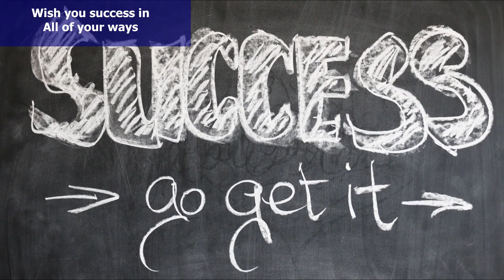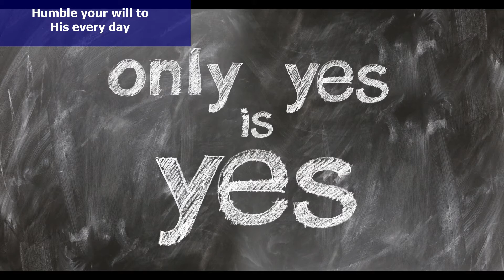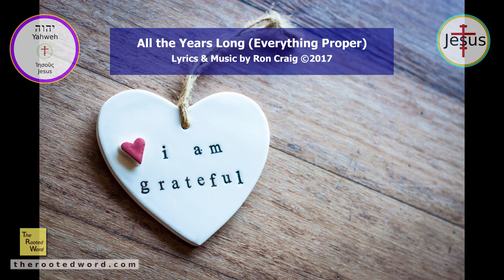New Hymn #18 All the Years Long (Everything Proper)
Everything proper, everything good
Everything kind as everything should be
Everything holy, everything right
All in His judgment, all in His sight.

Think on such things, dear, children and pray
Never to wander, never to stray, I
Wish you success in all of your ways
Humble your will to His every day

CHORUS:
And when the end comes
You will stand strong
Knowing He's led you
All the years long

And when the day shines
Bright as the dawn
You will be with Him

Peace of God passes all of your thoughts
Flies far above you, never is caught
And He protects your thoughts and your heart
Safe in Christ Jesus, never to part

[CHORUS]
[Verse 1
[CHORUS] x2

Likes/Dislikes have been disabled due to abuse of this feature. God sees what you are doing and you WILL be judged for interfering with the preaching of the Gospel of Jesus Christ.

"You're Reward's In Heaven Above" song is an original worship song.

I can no longer recommend other channels, since the content on them is quite variable in its reliability.